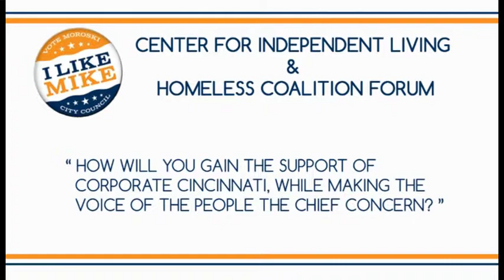Independent Living Forum: Corporate Support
How will Mike gain the support of corporate Cincinnati, while making the voice of the people his chief concern?

Recorded at the Homeless Coalition and Center for Independent Living Forum.